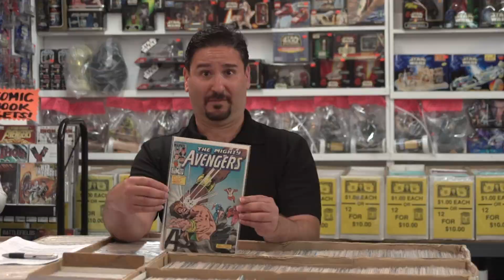Alter Egos - Danny's 5 Things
Put him on the spot! Danny can come up with five facts about any comic book character.